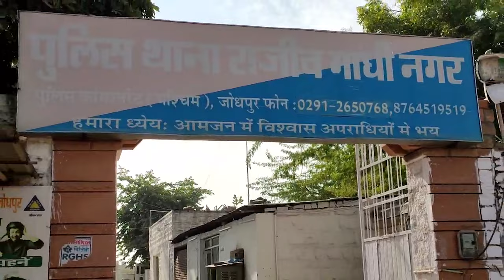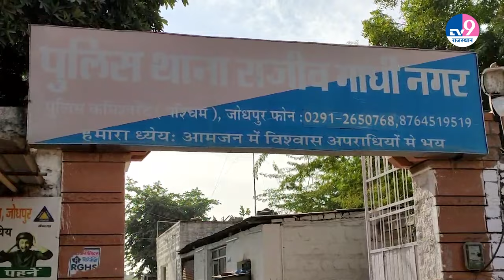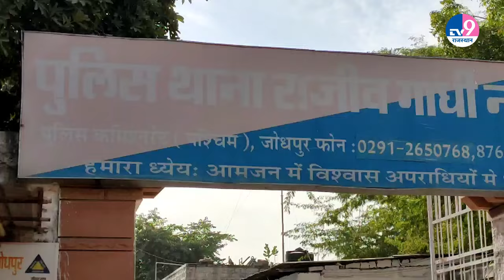Barmer के पूर्व Congress MLA Mewaram Jain पर दर्ज Rape Case, जिसने दिलाई 'भंवरी देवी केस' की याद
कांग्रेस के विधायक रहे मेवाराम जैन जहां इसबार अपनी अपनी सीट गवां बैठे वहीं अब उनके ऊपर रेप का आरोप भी लगा है...जोधपुर के राजीव गांधी थाना में कांग्रेस के पूर्व विधायक निवारण जैन और आरपीएस आनंद राजपुरोहित के साथ 9 लोगो के खिलाफ अपने साथ दुष्कर्म होने का मामला दर्ज करवाया है । महिला ने राजीव गांधी थाना में मामला दर्ज करवाते हुए कहा कि उसके साथ उसकी सहेली को भी दुश्मन का शिकार बने और और भी लड़कियों को उनके पास लाने पर दवा बनाया...महिला ने कांग्रेस के पूर्व विधायक मेवाराम जैन के साथ आईपीएस अधिकारी आनंद राजपुरोहित और बाड़मेर के कोतवाली थाना अधिकारी गंगाराम खावा , एसआई दाऊद खान, के अन्य लोगों पर मुकदमा दर्ज करवाया है।